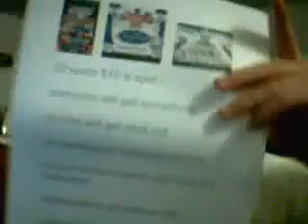worst card shop ever watch!!!!!!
im never going back